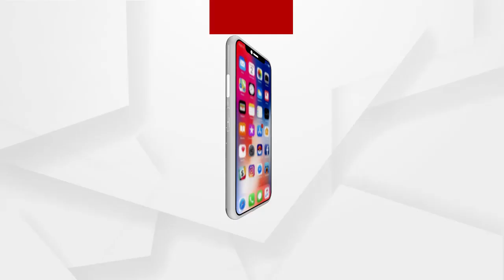Headlines 9am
ଯଦୁପୁର ନାବାଳିକା ଅପହରଣ ଓ ହତ୍ୟା ମାମଲା...
କଟକରେ ୧୦୬ ଗ୍ରାମର ବ୍ରାଉନସୁଗର ଜବତ...
ରାୟଗଡ଼ା କଲ୍ୟାଣସିଂହପୁରରେ ଅଘଟଣ...
କଳାହାଣ୍ଡି ଆମପାଣି ଘାଟିରେ ଓଲଟିଲା ବସ୍…
ମାଟ୍ରିକ ପରୀକ୍ଷା ଫି ଛାଡ଼ ଘୋଷଣା କଲେ ମୁଖ୍ୟମନ୍ତ୍ରୀ ନବୀନ ପଟ୍ଟନାୟକ...
ରାଜ୍ୟରେ ପୁଣି ପିଲା ନିଖୋଜ ଅଭିଯୋଗ.
ସରକାରଙ୍କ ଉଠା ସେଚ ଯନ୍ତ୍ରଣା.
କଟକ ସୂତାହାଟ ଅଞ୍ଚଳରେ ଘର ତାଲା କାଟି ଲୁଟ୍ ଘଟଣା...
ଭିଜିଲାନ୍ସ ପଞ୍ଝାରେ ମୟୂରଭଞ୍ଜ ଜିଲ୍ଲା ମତ୍ସ୍ୟ ଅଧିକାରୀ...